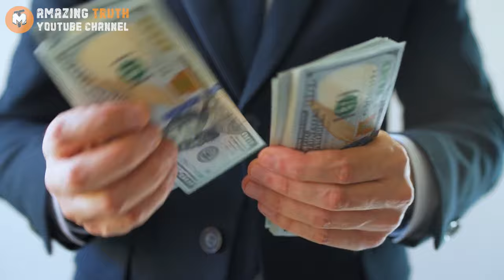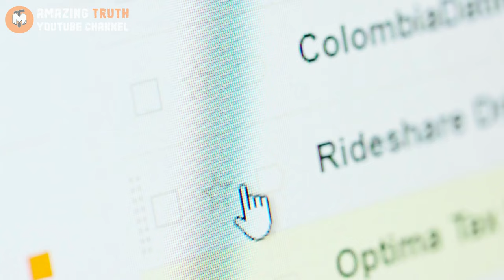Cat Keeps Bringing Money. Dad Installs Camera & Discovers The Unbelievable Reason!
Intrigued by the stray he'd befriended, a man welcomes the cat to his office. But his mornings take a strange turn when he finds the cat presenting him with money each day. Driven by curiosity, he sets up cameras, hoping to unravel the night's secrets. Stuart waits with bated breath, cameras freshly installed. Will they finally reveal the cat's peculiar behavior?